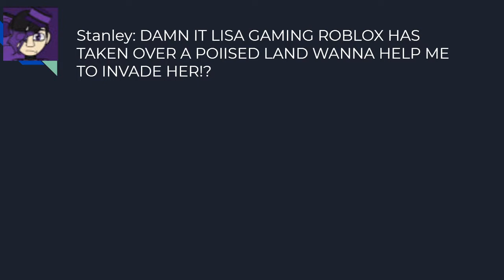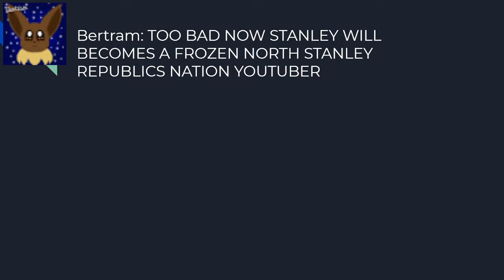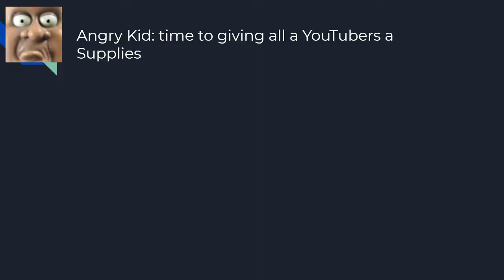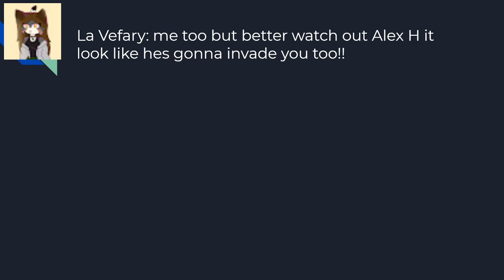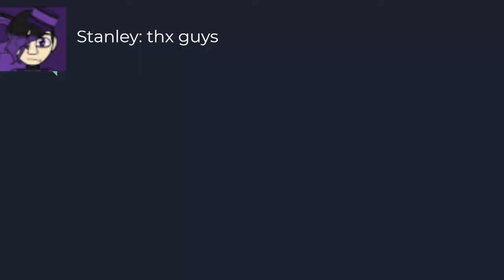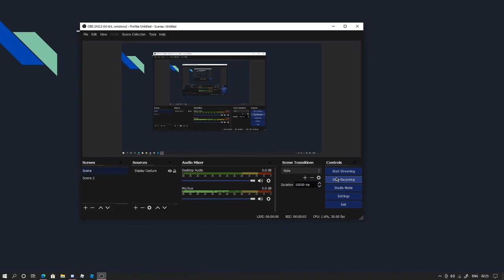The Alt Future Of Frozen Social Media Chapter 1ST: The Haters rises again!!